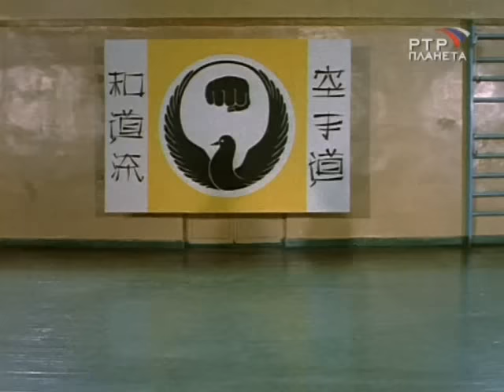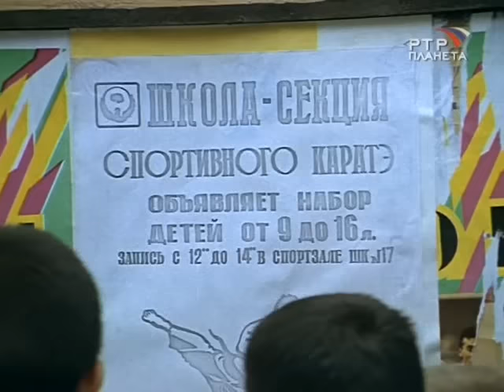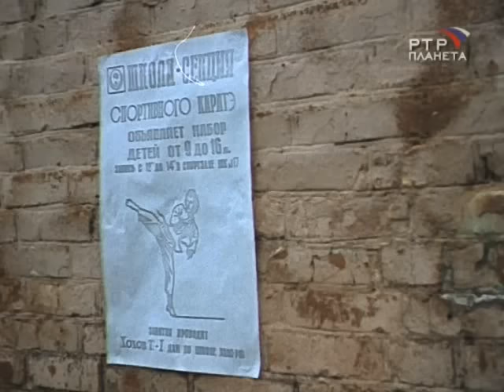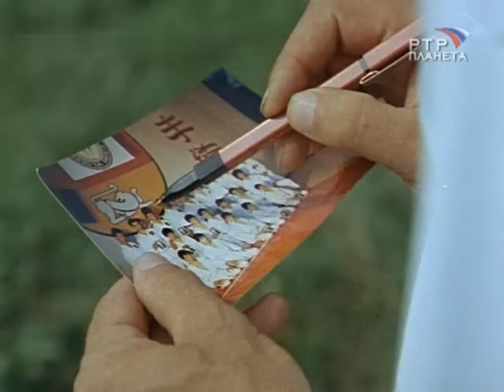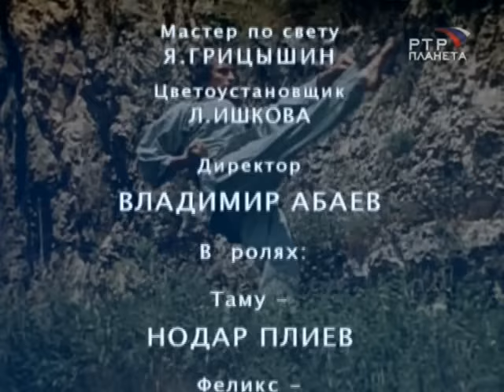Человек в зелёном кимоно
Спортивный кооператив «Скиф-Иппон», Одесская киновидеостудия нового типа 1991 г.
Режиссёр: Тамерлан Каргаев, Борис Кантемиров
Автор сценария: Мурат Джусойты
В главных ролях: Нодар Плиев, Олег Кантемиров, Ирина Геркалиева
Композитор: Ацамаз Макоев

Сюжет
Таму, обладатель чёрного пояса по карате возвращается в свой родной город, преследуя цель открыть свою школу карате. Некто Седой, криминальный авторитет, покровительствующий развитию карате, предлагает Таму помощь в достижении его цели, требуя взамен подчинения ему, но тот отказывается. Ранее открывший школу карате в городе Феликс требует от Таму убираться восвояси, на что Таму замечает, что половина учеников Феликса уже сидят в тюрьмах, а остальные скоро там окажутся за выполнение заказов Седого, после чего Феликс предлагает поединок между своими учениками и учениками Таму. За краткое время Таму собирает команду своих бывших учеников (таксист, вор-карманник, грузчик, художник, тренер ушу и сестра Феликса Жанна) и побеждает учеников Феликса. Во время поединка между Феликсом и Таму Седой берет в заложники Жанну, требуя от Феликса и его учеников выполнить заказ, но Таму разоружает Седого, обвинив его в трусости, после чего тот с позором удаляется, а Таму и Феликс открывают совместную школу карате.